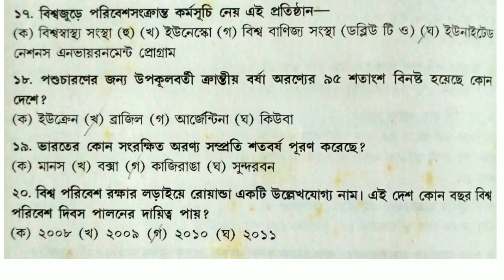WB Primary TET Preparation - Environmental Studies Set 1 | প্রাইমারি টেট - পরিবেশ বিদ্যা - সেট 1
Mistake - Question No 14. চের্নোবিল পরমাণু বিদ্যুৎ কেন্দ্র - Ans - ইউক্রেন (অপশনে নেই)

Related Important Books
R S Agarwal General Knowledge এর বই কিনুন
R S Agarwal Quantitative Aptitude এর অংকের বই কিনুন
R S Agarwal এর Objective English এর বই কিনুন
R S Agarwal এর Reasoning Book কিনুন 👉
Lucent's General Knowledge বই কিনুন
Lucent's General Science বই কিনুন